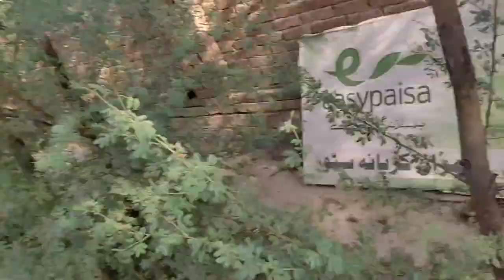Achanak Cow nay bacha diya 😱 private garden tour 😍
Video related 👇

mere youtube channel mein khush aamdeed! aaj ki video mein aap ko –apne gaon ke ghar ki sair karne ja raha hon aur –apne khobsorat baagh ki numayesh. mein ne haal hi mein aik gaaye ka bacha goad liya aur is video mein aap ko woh dilkash lamhaat dekhnay ko milein ge jo hum dekhen ge .

mere sath mein shaamil hon jab mein –apne gaon ki khoubsurti, twar baagh ki sirsabz aur shadaab haryali aur aik pyari si gaaye ki dekh bhaal ki khushi ko dekh raha hon. is terhan mere channel ko mazeed mawaad ke liye tayyar karen dekhnay ke liye shukriya !